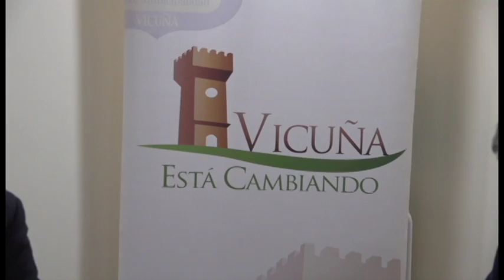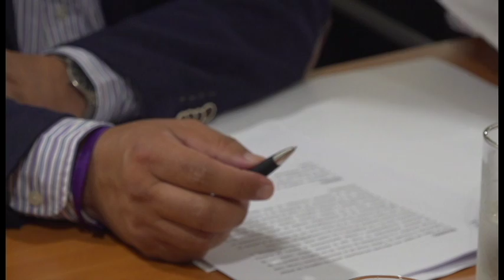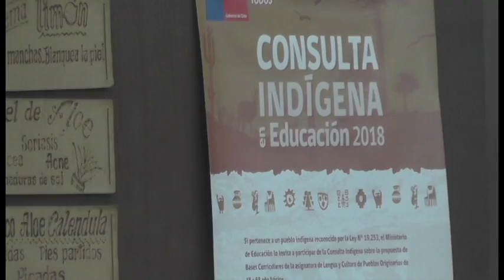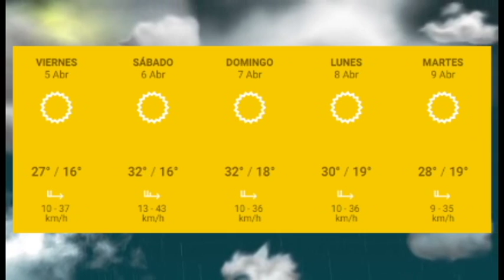Panorama Informativo | 03 de Abril 2019 | Elquina TV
PanoramaInformativo 03 de Abril 2019
• Realizarán un diagnóstico de las necesidades de los Adultos Mayores de la comuna de Vicuña.
• 15 mil lentes para el aclipse solar se repartirán a los estudiantes y adultos mayores en Vicuña.
• Vicula será parte de un taller de investigación sobre pueblos originarios.